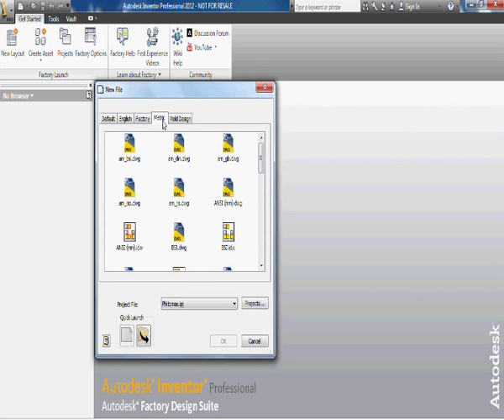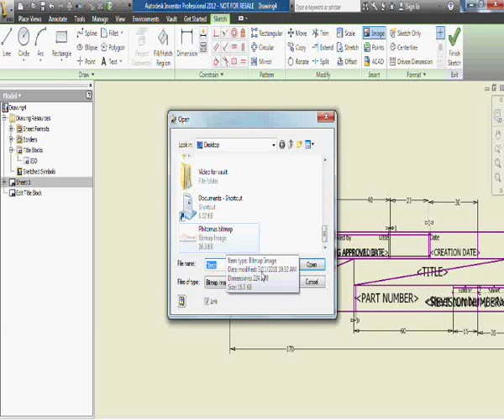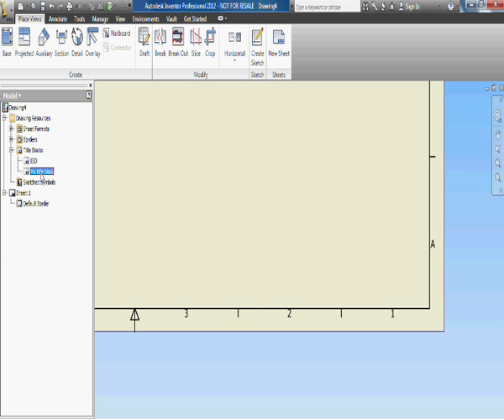Edit Title Block in Autodesk Inventor